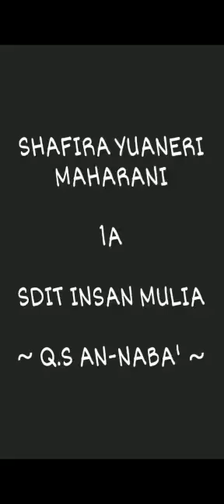(SDIT INSAN MULIA)LOMBA TAHFIDZ Q.S. AN NABA"SHAFIRA YUANERI MAHARANI_1A